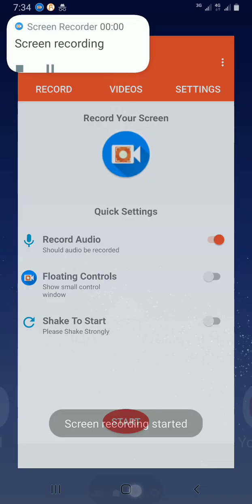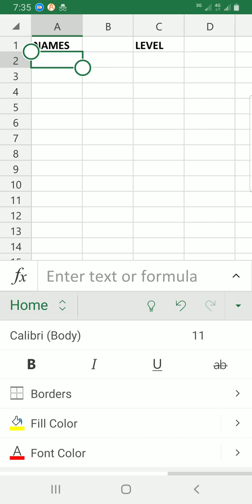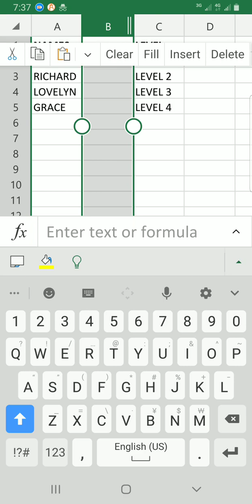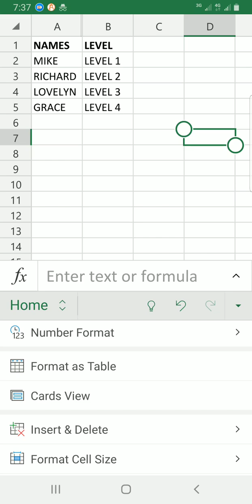How to Delete Columns in Excel Mobile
Learn how you can delete columns in Excel mobile app from this video tutorial. It is a step-by-step video guide.